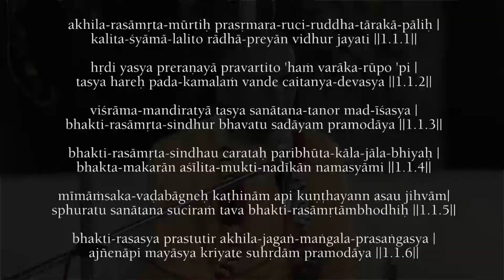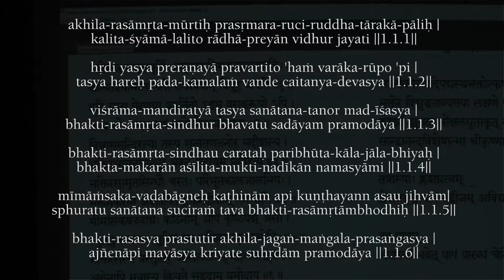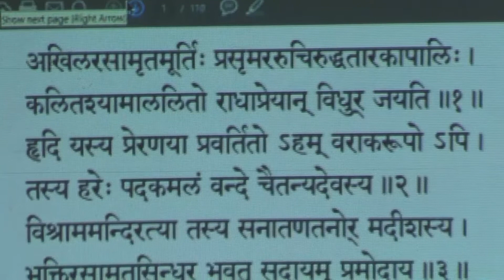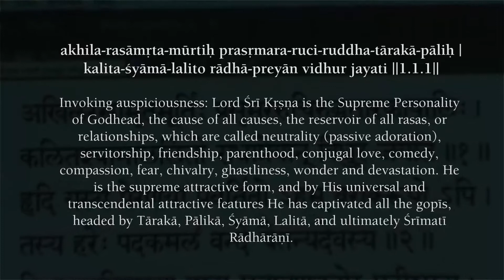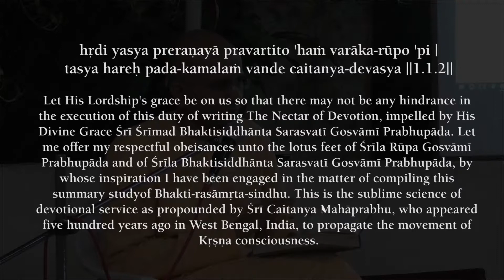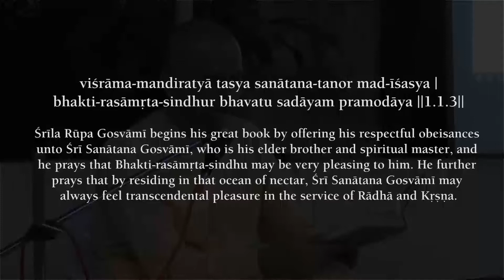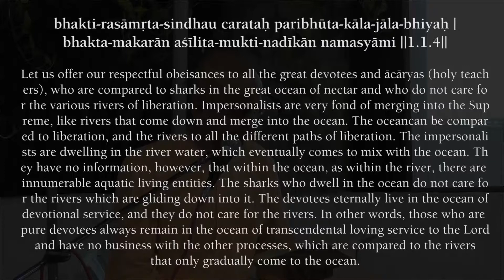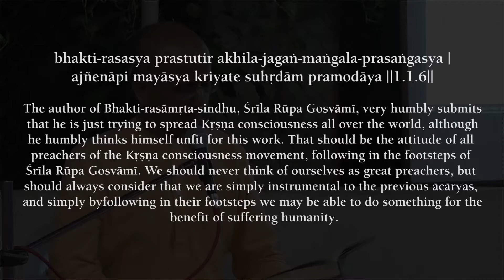Session 2 Nectar of Devotion - Preface and Introduction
Recorded on
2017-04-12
By Bal Govind Prabhu